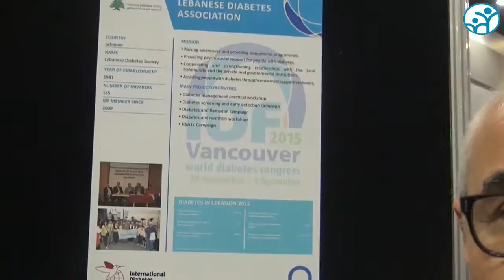Ligue Marocaine de Lutte contre le Diabète. Dr Kamel Mohamed Salama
Ligue Marocaine de Lutte contre le Diabète